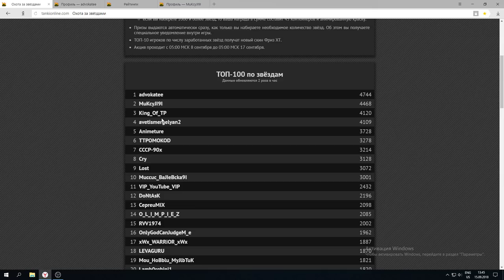JEKAMIX ВЫБИВАЕТ TEAMPOINTERS l BIGTANKS НА 6 МЕСТЕ l САМЫЕ БЕЗУМНЫЕ ЗАРАБОТКИ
Менее двое суток осталось до конца Охоты за звёздами,и у нас есть определённая десятка,которая если ничего не случиться останется на своих позициях,ну а главная интрига ,сможет ли JEKAMIX забрать себе заветное первое место?Пишите своё мнение по этому поводу в комментарии.